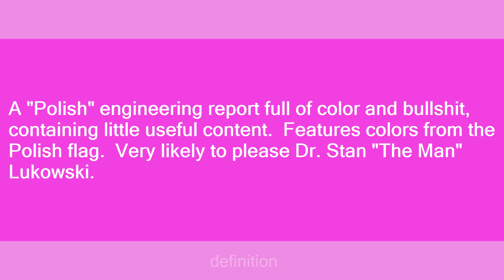Stantastic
Slang flashcards: